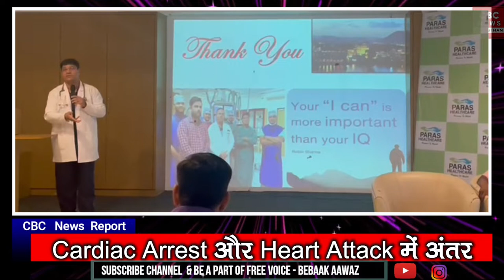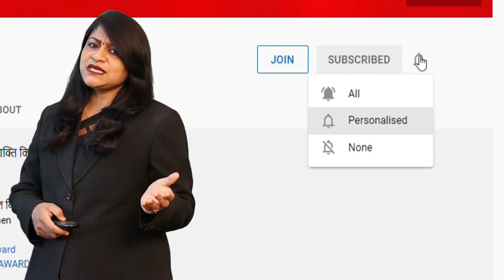Jk Paras Hospital के Dr. ने बताया क्या हैं Cardiac Arrest और Heart Attack में अंतर